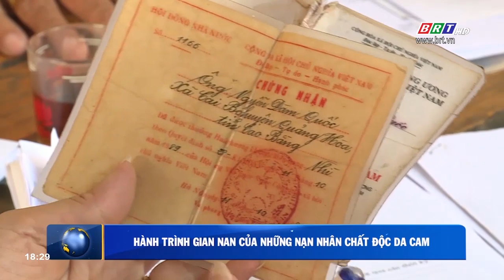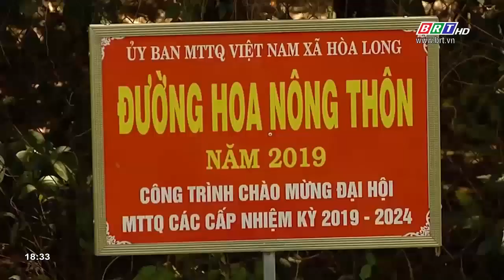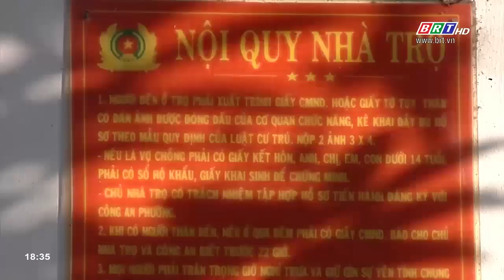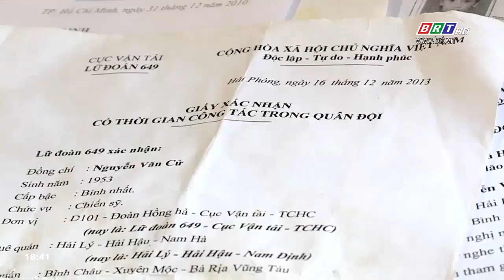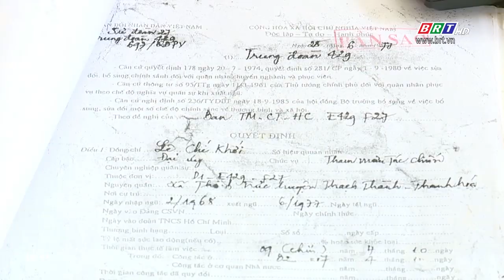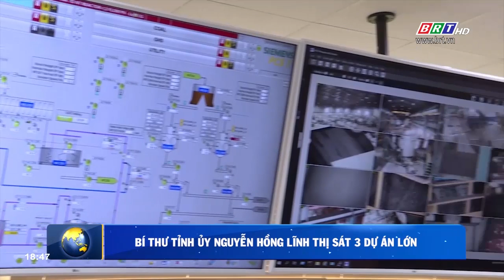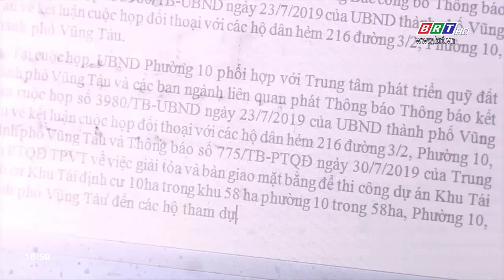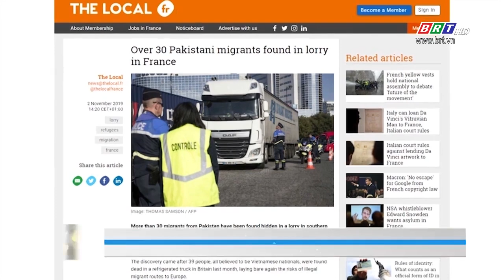Thời sự tối 03/11/2019